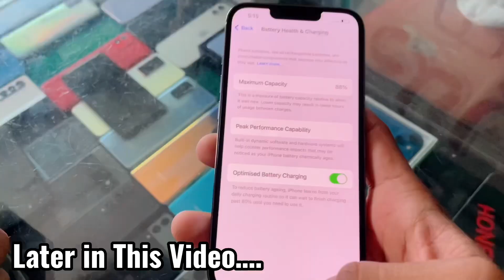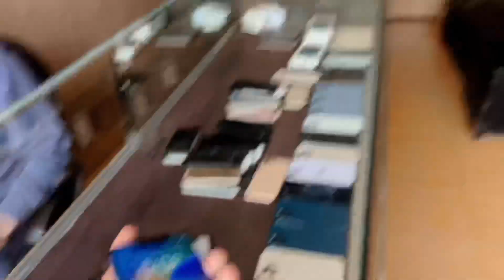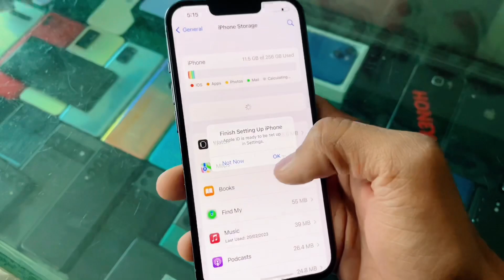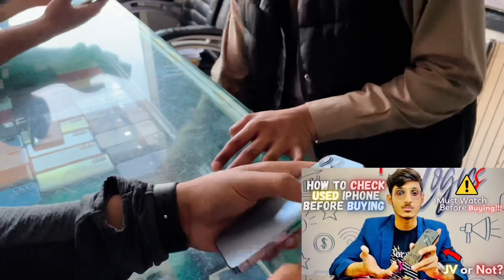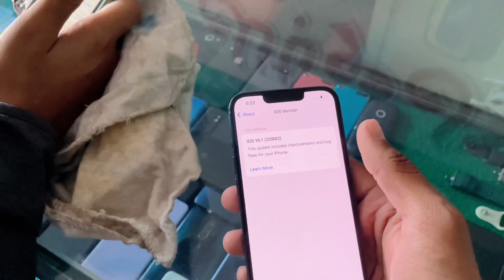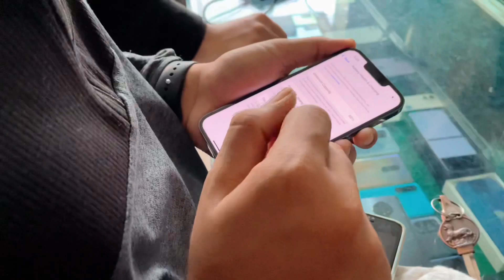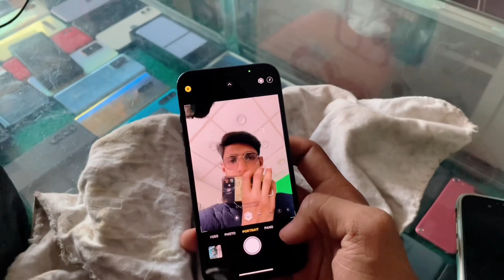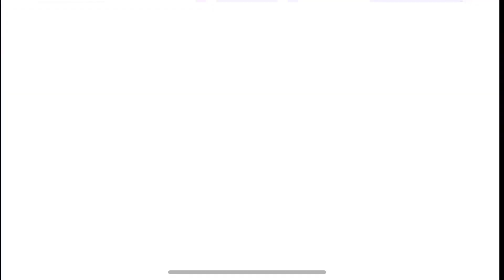Going to Buy iphone 13 Pro | Larai Hona Wali Thi 🥵| iPhone 13 Pro Price in Pakistan 2023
► Some Links to Follow:
►Device : iPhone 12 mini
► Want a Promotion video? Contact on this mail
► My Specs & Gear:
 -Processor: INTEL CORE I5 3550
-Motherboard: GAMING MB SUPPORTED ALL 3TH GEN PROCCESSERS
-GPU: GTX 750 TI OC ADDICTION
-RAM: 8GB
-Cabinet: NORMAL STONE
-PSU: VS 350
-Mic: Boya By M1 Mic
-Mouse: NORMAL
-keyboard: NORMAL
-Camera: iPhone 12 Mini